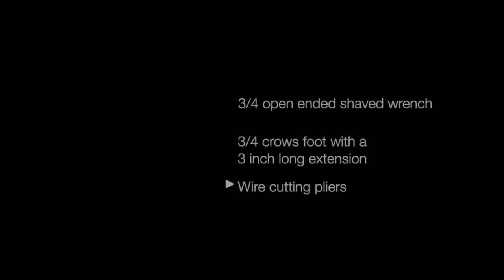Replacing an MDR (Motorized Drive Roller)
Hilmot LLC